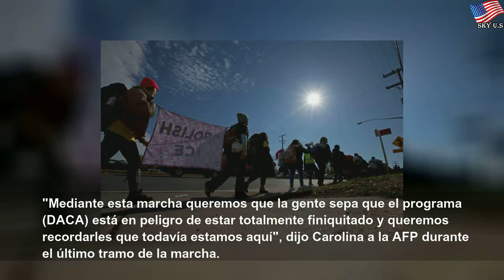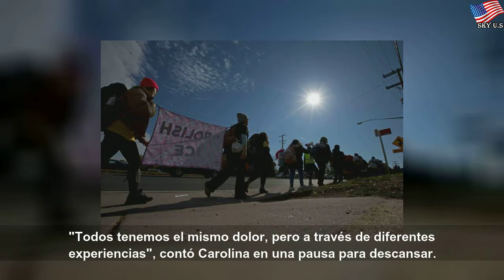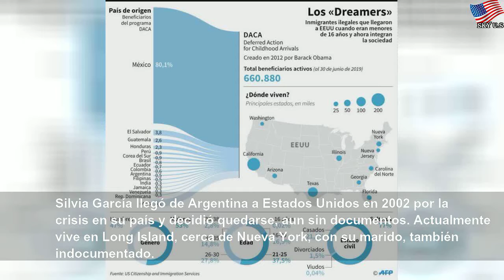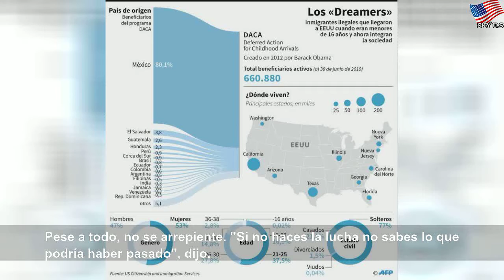Una marcha de 370 km hasta Washington para desafiar a Trump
Una marcha de 370 km hasta Washington para desafiar a Trump | Different Water